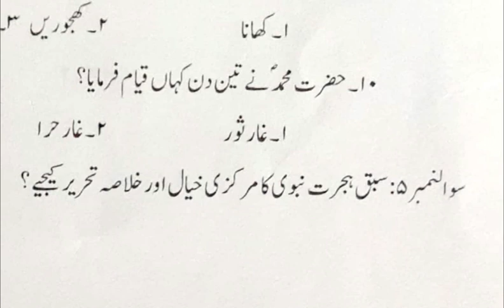Grade 8 Urdu Lecture 6